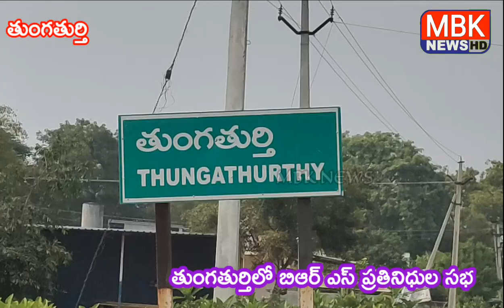తుంగతుర్తిలో బి ఆర్ ఎస్ ప్రతినిధుల సభ